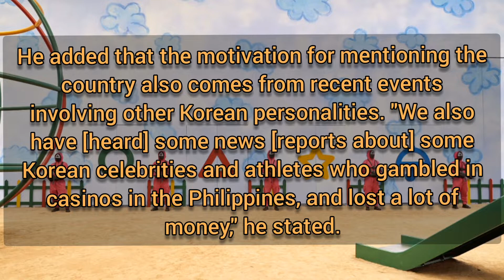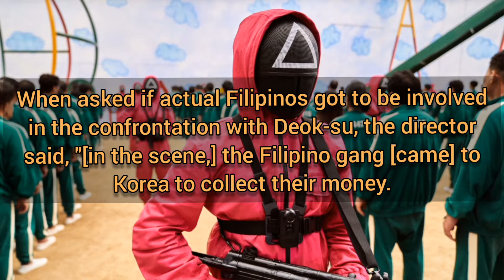Squid Game Ep.2 The Real Reason Why the Philippines Was Mentioned In Squid Game